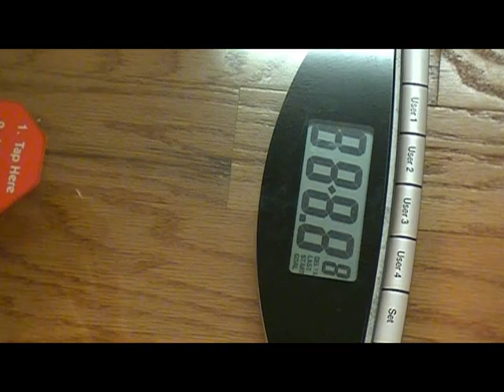hCG Diet (Round 1 Phase 2 Day 12, Total Lost 17 lbs)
- This is my first round of the hCG diet and I'm on day 12 of phase 2.

I'm weighing in and the scale doesn't lie!  I've lost a total of 17 pounds as of this morning when I weighed in as you can see...

Nothing really fancy to report today.  I've been eating really well, have been disciplined on the diet, and honestly I'm feeling great.  I do get hungry right at meal time, but that's great news and I'm really excited about that because that means my metabolism is really getting kicked into high gear!

Not only do I detail out my progress, but my blog is all about getting inspired and motivated and then taking immediate and massive action in all areas of your life!  Check it out: